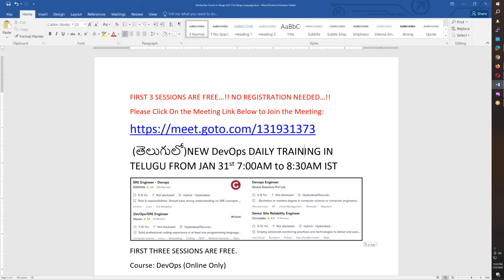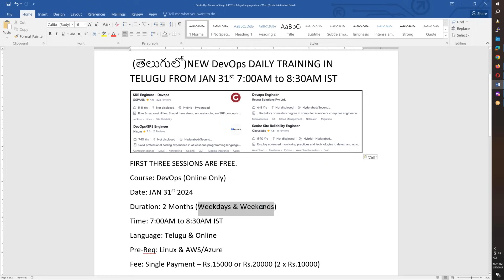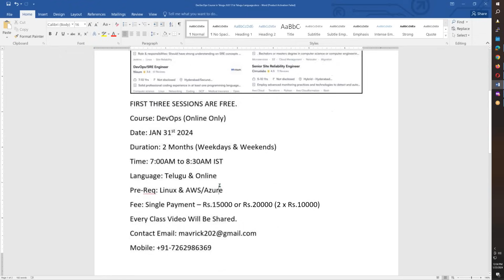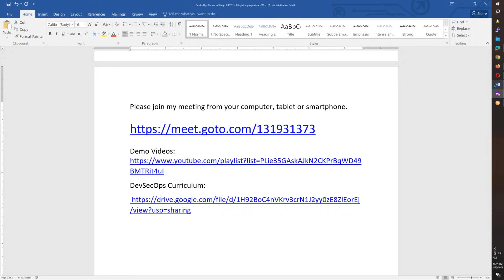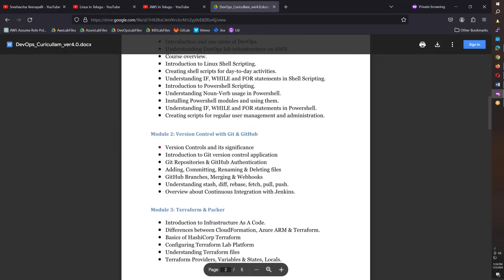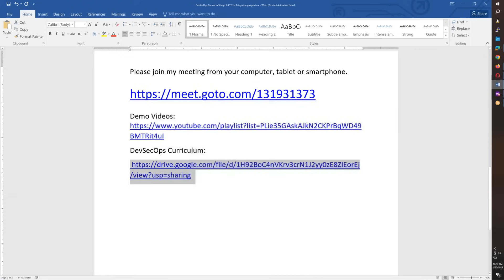(తెలుగులో)New DevOps Daily Training JAN 31st 7AM to 8:30AM-TERRAFORM-DOCKER-JENKINS-AZURE-DEVOPS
FIRST 3 SESSIONS ARE FREE...!! NO REGISTRATION NEEDED…!!

 (తెలుగులో)NEW DevOps DAILY TRAINING IN TELUGU FROM JAN 31st 7:00AM to 8:30AM IST

FIRST THREE SESSIONS ARE FREE.
Course: DevOps (Online Only)
Date: JAN 31st 2024
Duration: 2 Months (Weekdays & Weekends)
Time: 7:00AM to 8:30AM IST
Language: Telugu & Online
Pre-Req: Linux & AWS/Azure
Fee: Single Payment – Rs.15000 or Rs.20000 (2 x Rs.10000)
Every Class Video Will Be Shared.